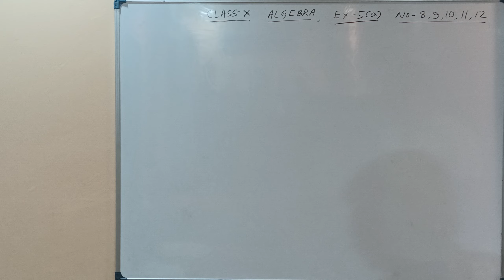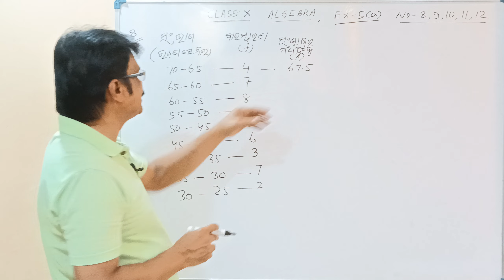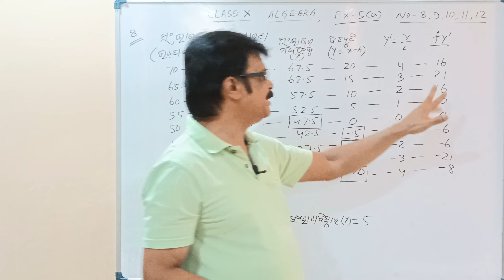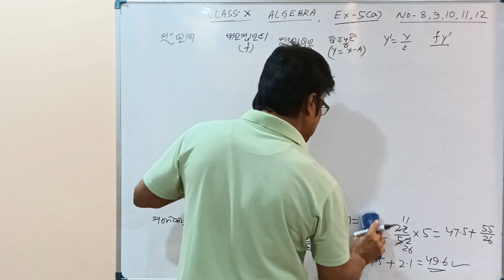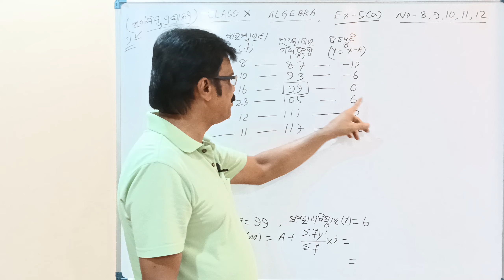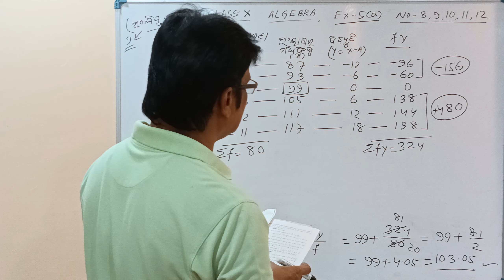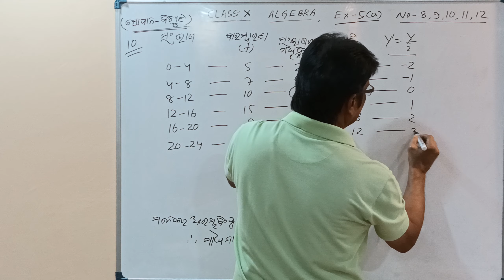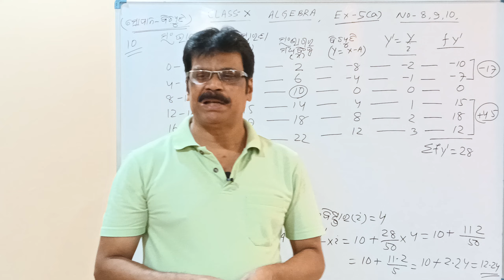ପରିସଂଖ୍ୟାନ | Statistics | Basic Concept| PART 6 | Exercise 5A | Class 10th Odia Medium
This session is about Statistics (ପରିସଂଖ୍ୟାନ) basic concept Exercise 5A ( PART - 6 ) for class 10 for odisha state board (odia medium).